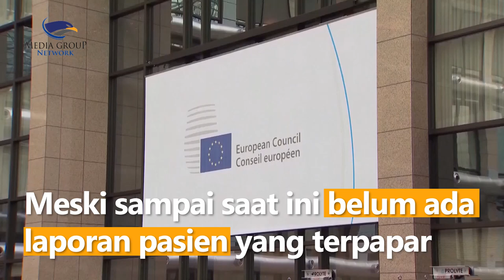WHO Tetapkan Cacar Monyet Sebagai Darurat Kesehatan Global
Sekjen WHO Tedros Adhanom Ghebreyesus mengumumkan cacar monyet sebagai darurat kesehatan global dan harus menjadi perhatian internasional. Meski sampai saat ini belum ada laporan pasien yang terpapar cacar monyet di Indonesia, namun Kementerian Kesehatan sudah mengambil langkah antisipasi dengan melakukan pencatatan dan menyediakan 2 laboratorium untuk penelitian. Selain itu Kementerian Kesehatan juga memberikan sosialisasi kepada seluruh maskapai internasional yang akan masuk ke Indonesia.